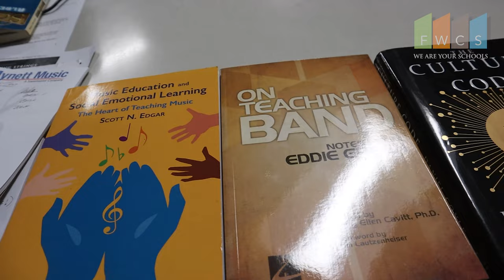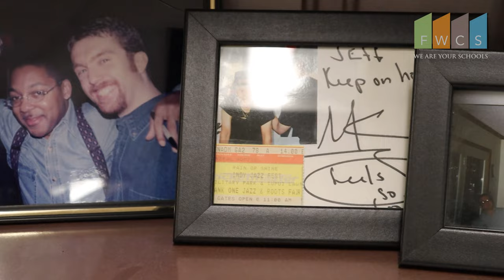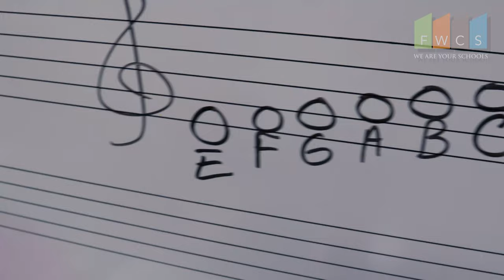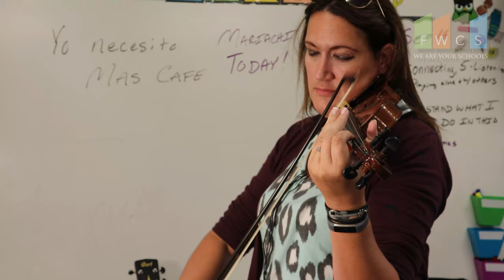K-12 Music Programs at FWCS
Music education is a priority at Fort Wayne Community Schools.